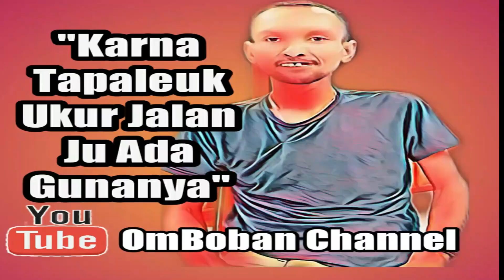ROY ATMAJATI NOMAN // ANAK PUNK & TUKANG TATTO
Apa yang terlintas dibenak kita melihat orang dengan Tatoo di wajah? Takut? Seram? Penjahat? Kriminal? Mungkin semua benar mungkin juga semua salah tapi satu yang masuk akal adalah orang tersebut mau berbeda dengan orang kebanyakan….Tatoo identik dengan komunitas Punk dan Punk lahir sebagai bentuk perlawanan baik itu kebijakan politik maupun ketidakadilan. Dalam video kali ini OmBoban Channel menghadirkan Roy Tatoo seorang seniman Tatoo Kupang, pemusik  dan seorang anak Punk Kupang yang memilih Punk sebagai Jalan Hidup. Jalan Hidup seperti apa? Apakah Tatoo hingga di wajah hanya identik dengan Kriminal? Bagaimana karya-karyanya saksikan terus. Kiranya bermanfaat dan terhibur….Salam Halek